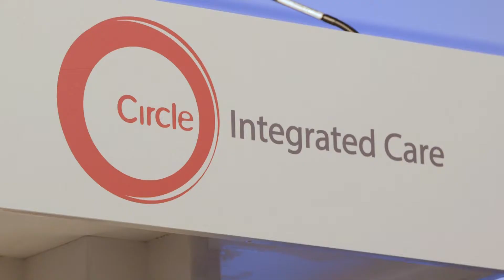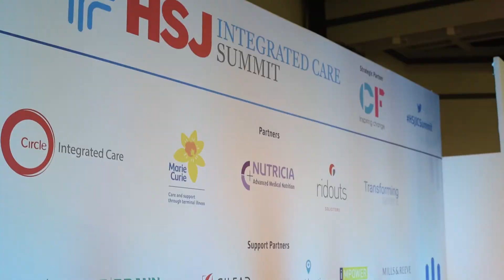Why should you partner with the HSJ Integrated Care Summit?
Partnering with us at one of any one of our summits provides organisations with the opportunity to demonstrate thought leadership and network with the most senior healthcare leaders. Hear what some of our previous partners thought of their experience at the HSJ Integrated Care Summit.